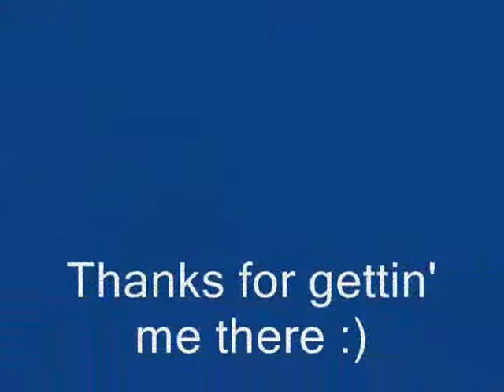Lockeshore23June2013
an afternoon at the shore ~ Lockeshore PEI
Pics/vid by Linda A